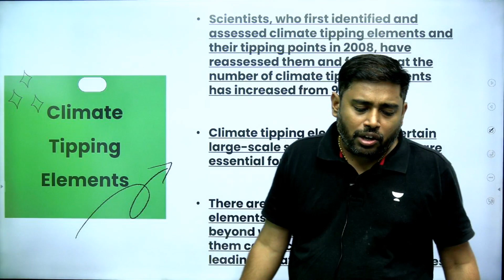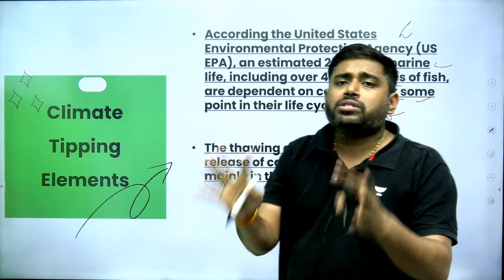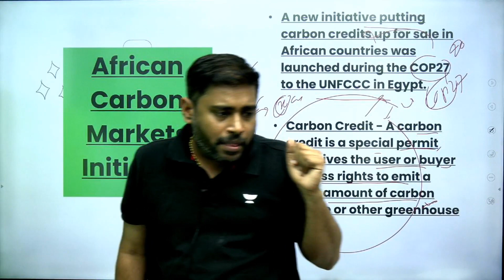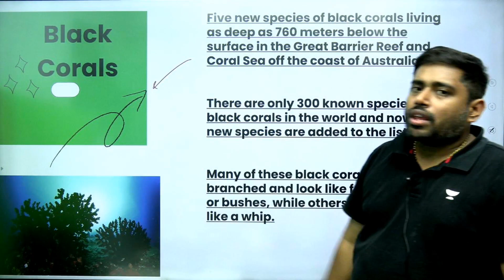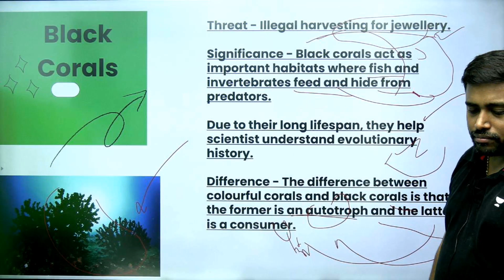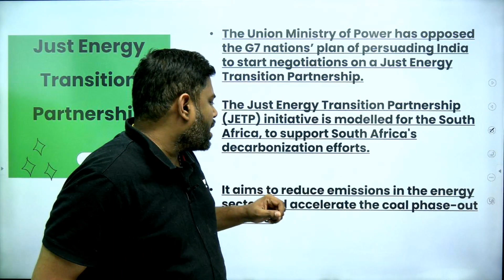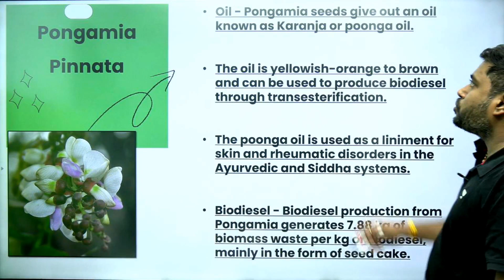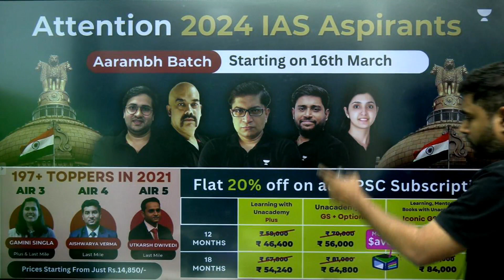Part 2 | Last 2 Years Current Affairs Revision for Geography by @SudarshanGurjar | UPSC Prelims 2023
📌Part 1: Last 2 Years Current Affairs Revision for Geography by @SudarshanGurjar | UPSC Prelims 2023:- Part 1
Watch the video, if you haven't!!

Timestamps:
00:00 - 00:55 - Intro
1:00: Climate Tipping Elements
7:48: African Carbon Market Initiative
15:11: Aceclofenac
19:04: Black Corals
24:21: Biomass Co-firing
28:36: Just Energy Transition Partnership
33:52: Pongamia Pinnata
37:37: River Sukapaika
38:36: Rule Curve
39:55: Thermokarst Lake

In this video, @SudarshanGurjar  will discuss the last 2 years' most important current affairs topics on Geography and Environment for UPSC Prelims 2023 and 2024 examination. The series will be continued & videos will come out on every Sunday.
📚 Study with India's Top Educators and achieve your dream of becoming an IAS officer